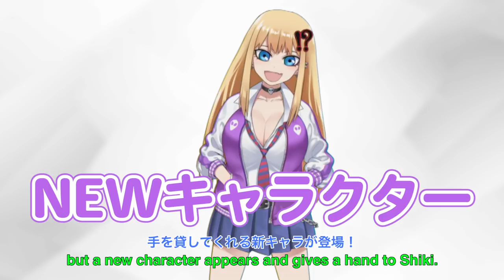『EDENS ZERO』真島ヒロ!!大人気ギルスト編の巻頭カラー!!【英語で配信!?】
『EDENS ZERO』
世界の真島ヒロ!!
ギルスト編大人気御礼!!巻頭カラー！ 単行本②巻発売目前！！

『シチハゴジュウロク』
新連載第２回！ ラブコメ×怪奇×ミステリ！

『男子高校生を養いたいお姉さんの話』
Cカラー！ 特製クリアファイルプレゼント企画も！

understandとは...
理解する、通じている、知っている、わかる...など
（出典 Weblio英和辞典 より ）